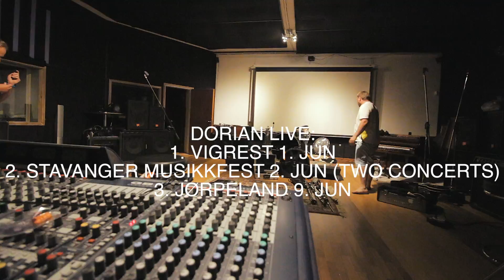Last band practice before concerts - vlog 30